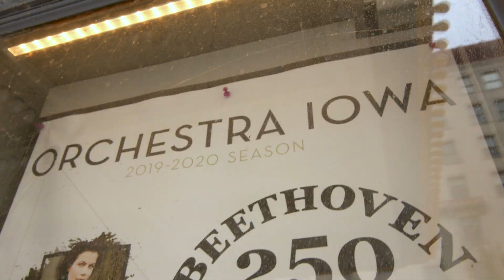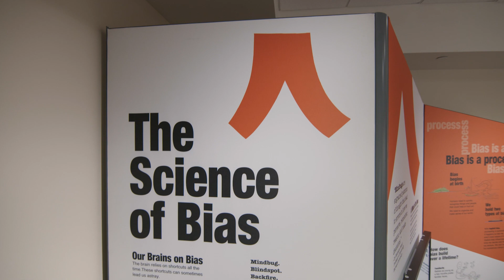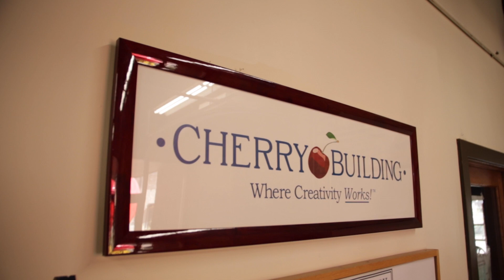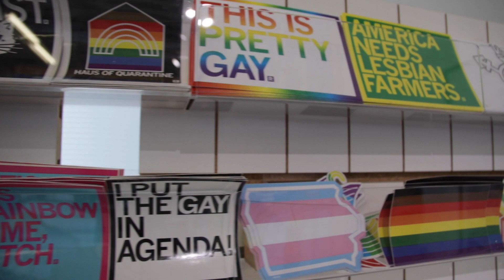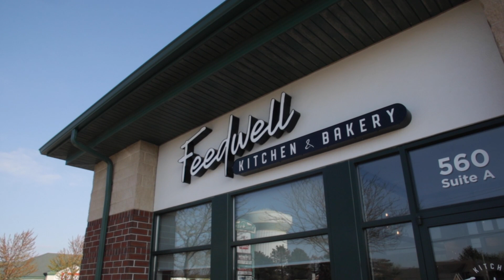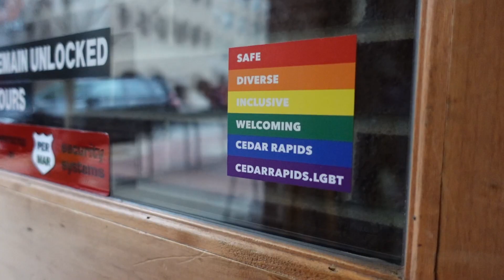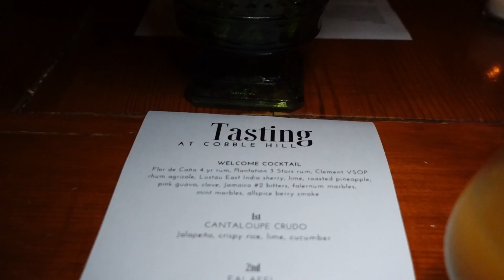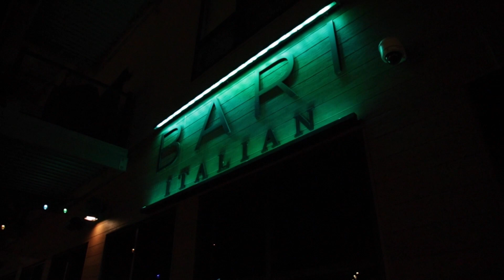Cedar Rapids - The Gaycation Travel Show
This week we head to America's heartland - Cedar Rapids, Iowa. Ravi explores the ins & outs of where to stay, where to play, learning about the history of this illustrious city along the way.

Ravi is joined by several locals throughout the episode giving him exclusive insight into this hidden gem of a city.

More about the show:

The Gaycation Travel Show takes viewers on an exhilarating journey to known and off-the-beaten path LGBTQ+ friendly and new places to visit, immersing you in the local queer and not so queer culture of each place we visit. Join host Ravi Roth as he explores new destinations every week traveling around our world with some help from fellow LGBTQ+ travelers who have been there before us.

The Gaycation Travel Show is produced by OUTvoices TV and in partnership with Gaycation Magazine, a distinctive voice in LGBTQ+ travel content, inspiring travelers to immerse themselves in authentic experiences that help create a deep connection between readers, destinations and local culture. Gaycation Magazine is published 4x a year by Aequalitas Media.